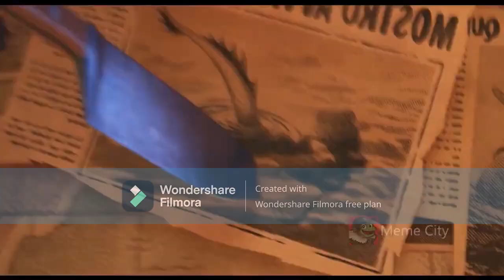Zig & Sharko and Luca - ULTRA Meme Mix (Mashup)